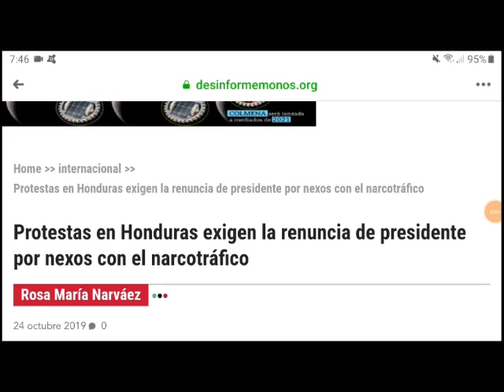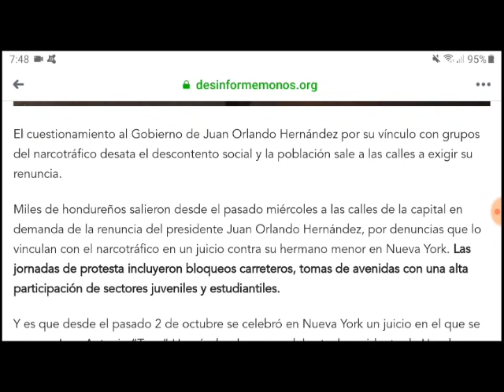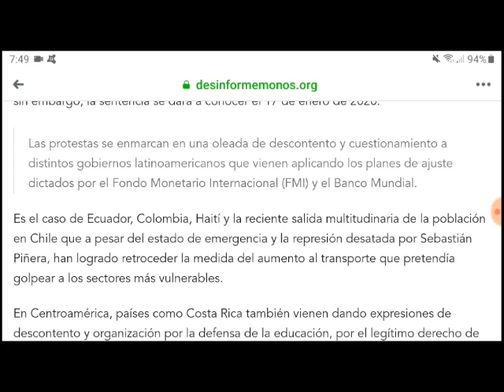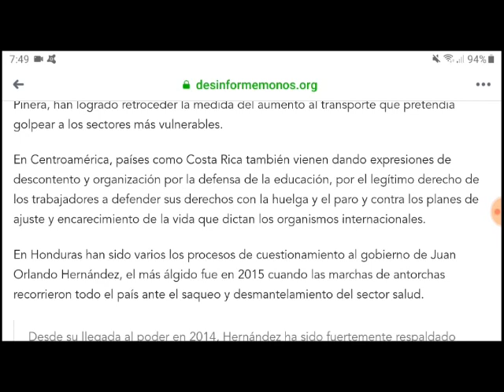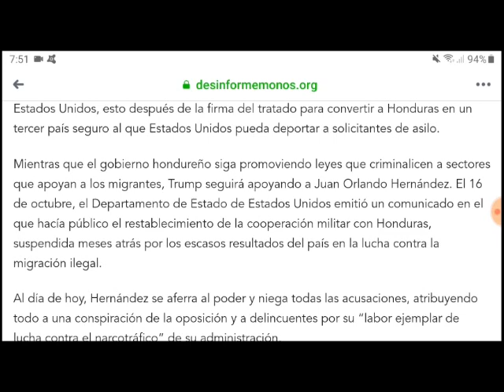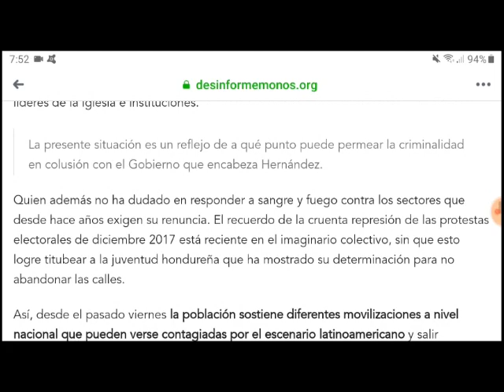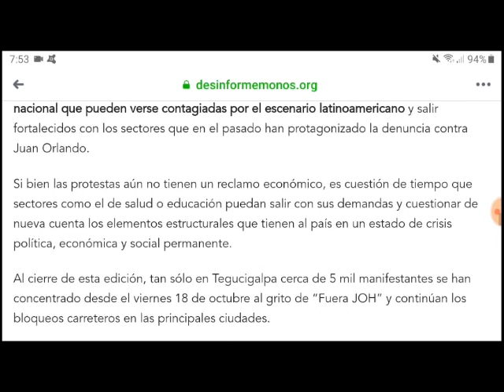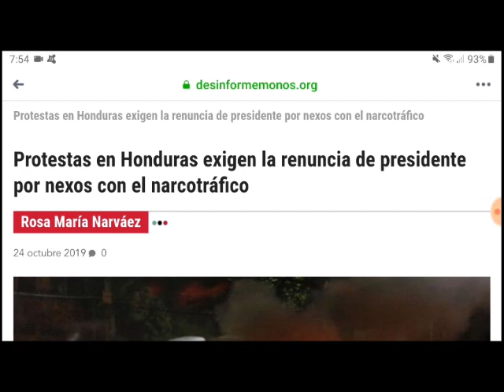En Honduras exigen la salida del presidente JOH por tener nexos con el CO